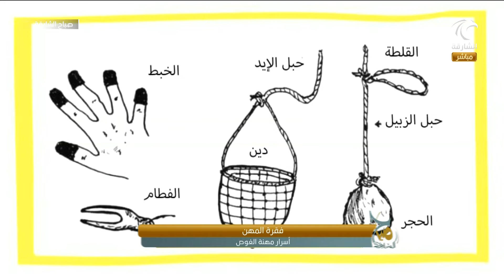برنامج صباح الشارقة | أسرار مهنة الغوص